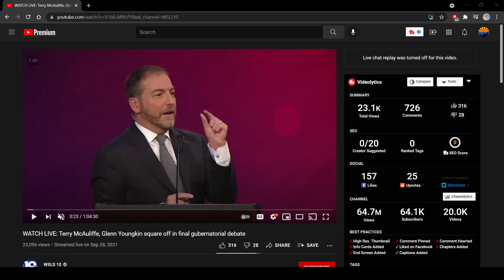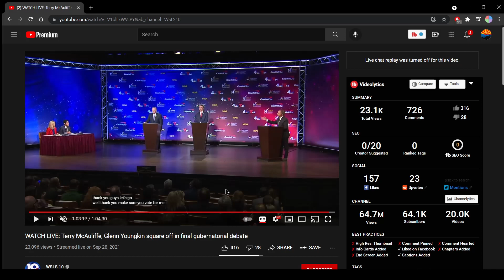Youngkin Destroys Terry McAuliffe In Second Gov Debate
I watched this debate and also added my commentary.

I played this at 2x speed because it is more entertaining that way.